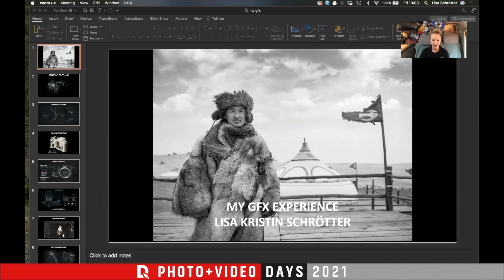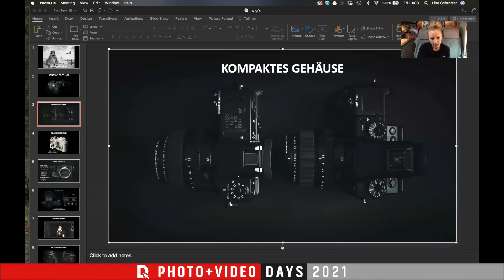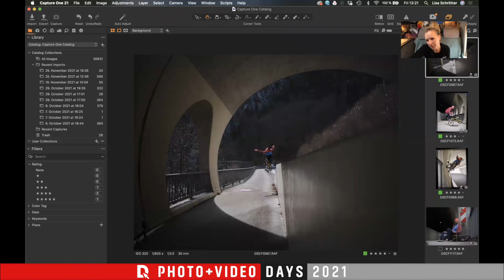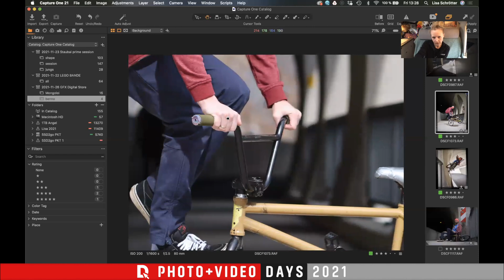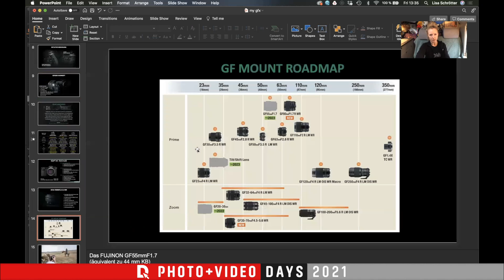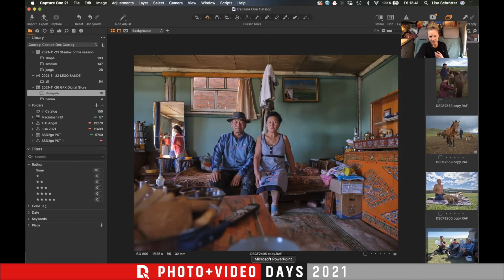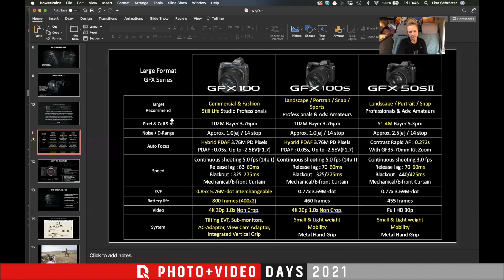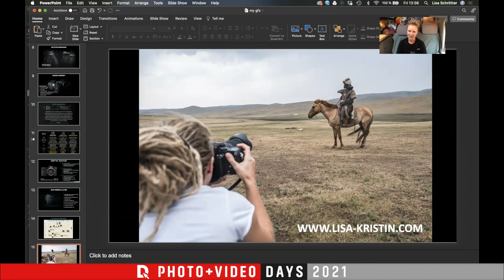"FUJIFILM GFX 50S II Neuheiten Präsentation" mit Lisa Kristin Schrötter (Photo + Video Days Webinar)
Ein Workshop im Rahmen der DIGITALSTORE Photo + Video Days:

"FUJIFILM GFX 50S II"
Neuheiten Präsentation
mit Lisa Kristin Schrötter

FOTOGRAFIEREN MIT MITTELFORMAT:
Fotografie ist Streben nach Perfektion, eine ständige Balance zwischen der Suche nach höchster Qualität und maximaler Kontrolle. Das Ziel ist das perfekte Bild, ein flüchtiger Augenblick zwischen den sichtbaren und unsichtbaren Momenten. Erleben Sie die Fujifilm GFX 50S II hautnah und lassen Sie sich die zahlreichen Neuerungen und Vorteile dieser Mittelformatkamera näher bringen.